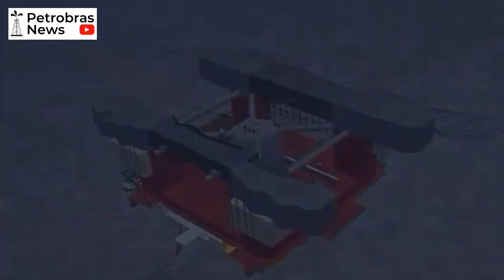The tragedy that occurred with Petrobras' P-36 platform resulted in 11 fatalities.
In March 2001, Petrobras' P-36 platform suffered an accident during routine maintenance and sank in the Campos Basin. Eleven families directly suffered from this disaster. Learn the details about this tragedy in this video.